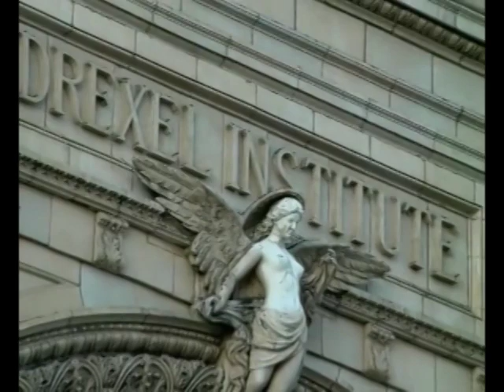episode 90 - Mary, Countess of Bessborough - part 01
Mary, Countess of Bessborough (b. 1915) is a great granddaughter of Anthony J. Drexel, one of the foremost financiers, bankers, and philanthropists of nineteenth-century America and the founder of the Drexel Institute of Art, Science, and Industry in 1891 --- what is today Drexel University. The daughter of Mary Astor Paul Munn (Allez) and Charles A. Munn, Jr., Mary became Countess of Bessborough after her marriage in 1948 to Viscount Eric Duncannon. In this interview, Mary speaks of spending time at the famous Woodcrest Estate in the suburbs of Philadelphia, her education in France, her marriage to an English peer, her service in the Red Cross during World War II, and other aspects of her life in Europe and the United States. Mary also comments on paintings of her immediate ancestors that hang in the Anthony J. Drexel Picture Gallery, where The Drexel InterView is taped.